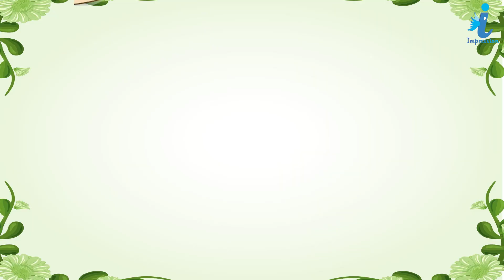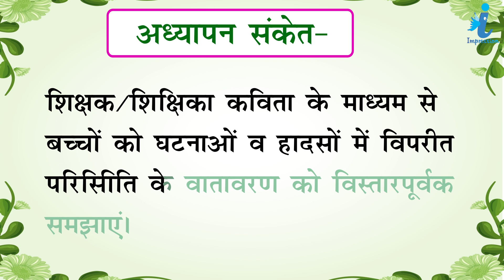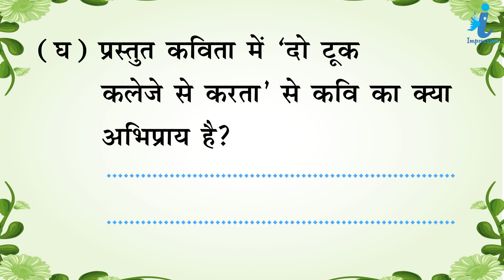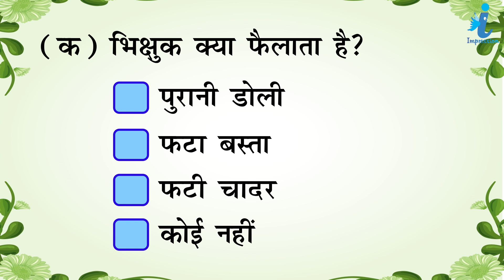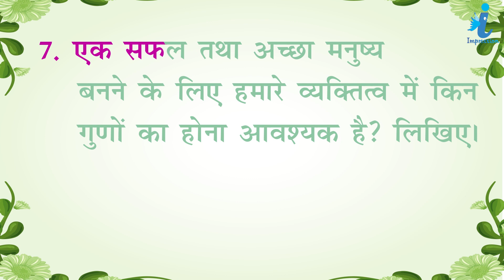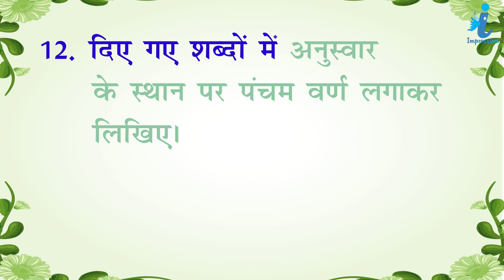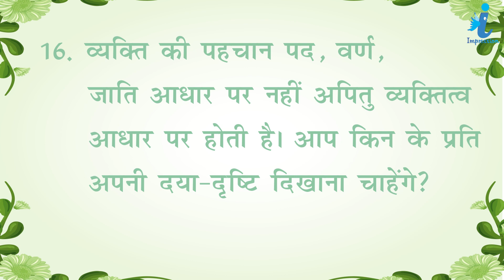Hindi Book Class - 8 Chapter - 10 भिक्षुक | Impression Publication